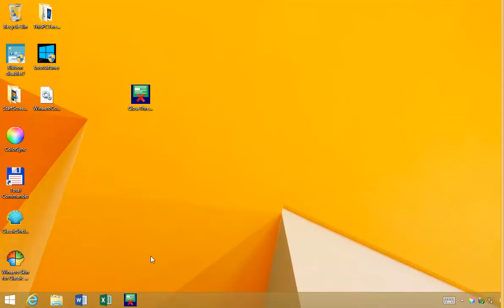[Bug] Desktop turns black in Windows 8.1